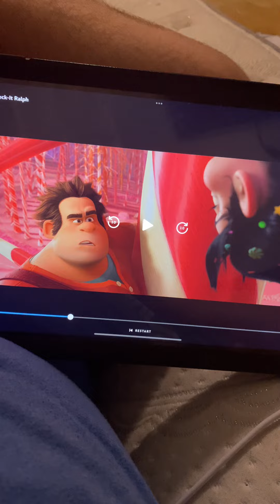Wreck-It Ralph 2012 so meet ￼Vanllope on the tree 🌳 candy 🍭 tree 🌳 awesome 😎 ￼